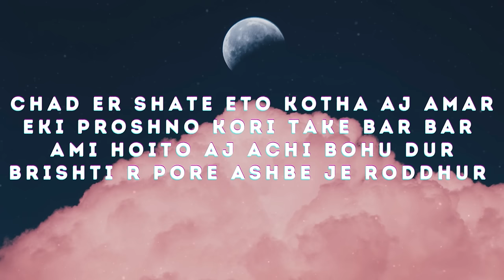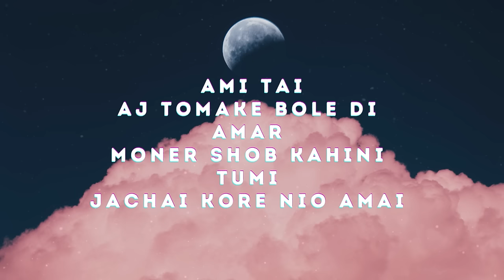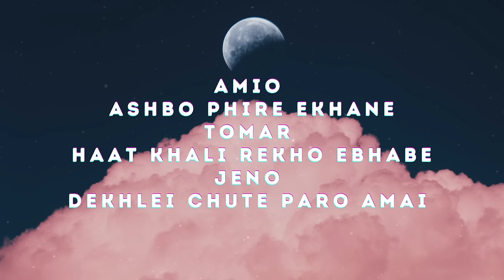Shitom Ahmed - Megher Bhela (Official Lyric Video)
“This song is of love of hope for all the distant ones”

Shitom Ahmed's new song "Megher Bhela" is now streaming in Spotify .

Music, lyrics, vocal and cover art - Shitom Ahmed

Lyrics:

Chad er shate eto kotha aj amar
Eki proshno kori take bar bar
Ami hoito aj achi bohu dur
Brishti r pore ashbe je roddhur

Amio
Ashbo phire  ekhane
Tomar
Haat khali rekho ebhabe
Jeno
Dekhlei chute paro amai

Pashe
Eshe darie dekhona
Amader
Manache je kotota
Jabona
Dure rekhe ami tomai

Gopon kore ar rakhbo koto din
Megher bhela bhashabo khub rongin
Hothat jodi kalo hoye brishti jhore
Chole jeona, rakhbo gopon kore

Ami tai
Aj tomake bole di
Amar
Moner shob kahini
Tumi
Jachai kore nio amai

Janala
Khule dio aj bikele
Sriti
Gulo mone rekho ebhabe
Jeno
Pashe achi ami tomar

Amio
Ashbo phire  ekhane
Tomar
Haat khale rekho ebhabe
Jeno

Pashe
Eshe darie dekhona
Amader
Manache je kotota
Jabona